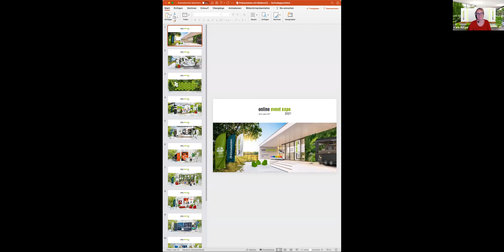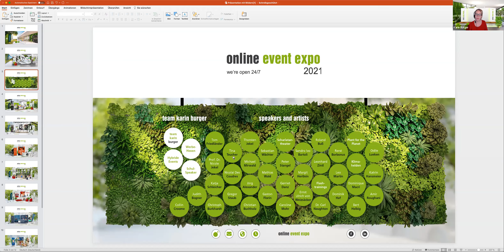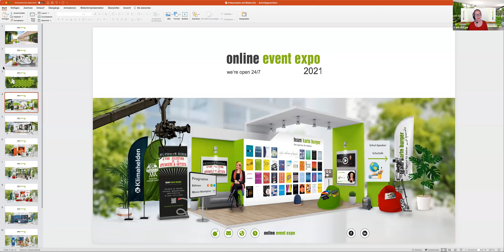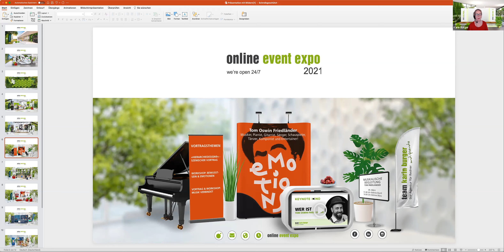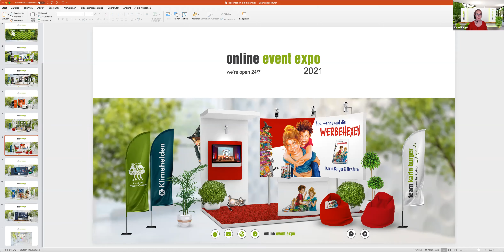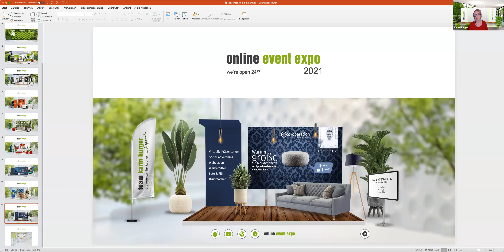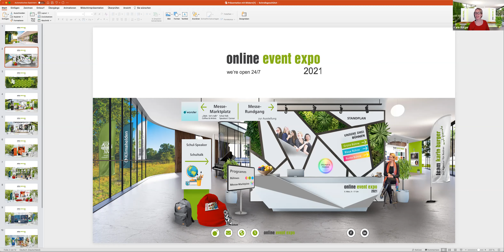BizzTalk - emotional in digital - mit Karin Burger & Tom Friedländer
Jede Woche laden wir Führungskräfte aus der Veranstaltungsbranche ein und analysieren die neuen Trends, die Auswirkungen der technologischen Veränderungen, die Lehren aus den gescheiterten Unternehmen und solchen, die nach dieser Situation erfolgreich sind.

Wir führen LIVE-Sessions auf verschiedenen Plattformen wie YouTube, Facebook, LinkedIn, Zoom… durch, bei denen Zuhörer eine wichtige Rolle spielen, da sie miteinander und insbesondere mit den Gästen interagieren können.

Wer hat gesagt, dass Humor unprofessionell ist?
BizzTalk entstand aus der Idee heraus, Stereotypen zu beseitigen und sich auf das zu konzentrieren, was wirklich wichtig ist: als Unternehmen weiterzuwachsen und weiterhin Mehrwert zu schaffen. Willst du uns treffen?